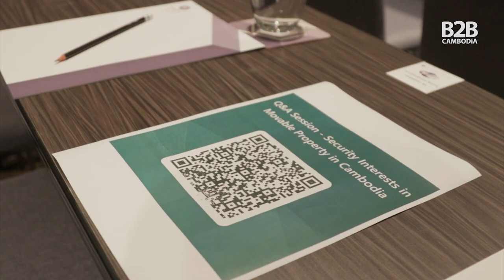Security Interests in Movable Property in Cambodia - DFDL Cambodia & ADB Seminar - Interview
The Asian Development Bank (ADB) partnered with law firm DFDL Cambodia to host a seminar on the topic “Cambodia’s Regulatory Framework Development and Progression related to Security Interests in Movable Property” on May 8, 2024 at the Hyatt Regency Phnom Penh.

B2B Cambodia had a chance to speak with Nearirath Sreng, Co-Head of Banking & Finance Practice at DFDL Cambodia and ADB Consultant, after the event to further break down security interests in movable property, and to better understand why DFDL and ADB are encouraging banks and financial institutions to consider movable property as collateral.